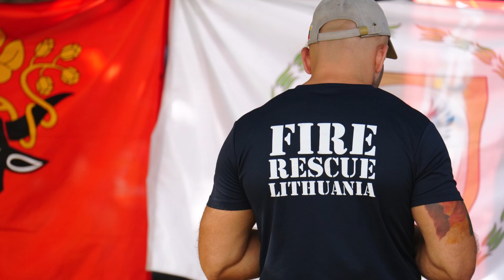Strongest Lithuanian Firefighters Team in World Title Showdown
"This is the biggest victory of Lithuania's strongest firefighting team ", says Andrius Asmontas head of the Lithuanian team.
Video and photos by Arvydas Raciunas.